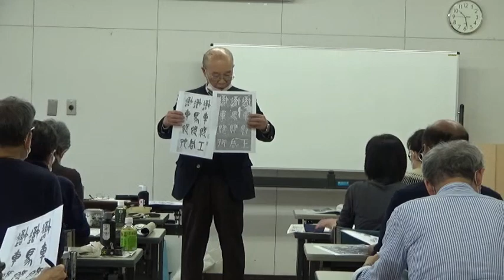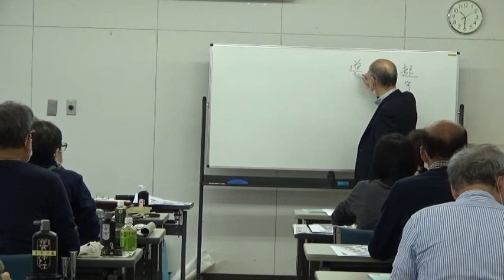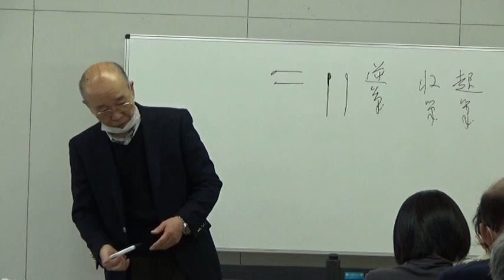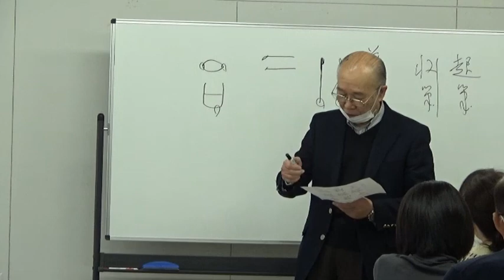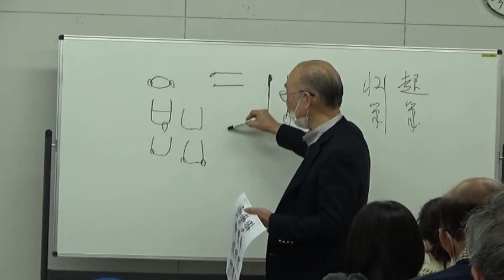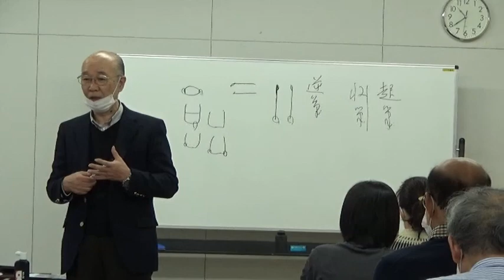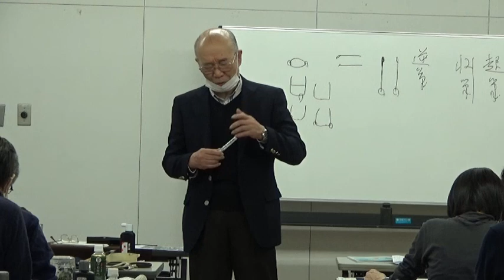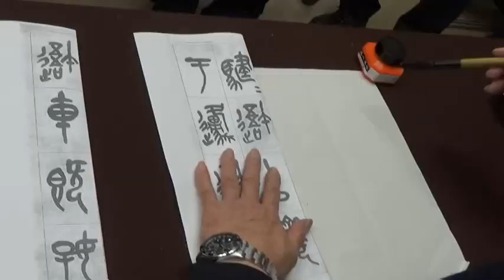太源書道会 古典研究会 講師：北野攝山 2022,11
2022年11月13日に大東市民会館にて
古典研究会が開催されました。

北野攝山先生は篆書（呉昌碩臨　石鼓文）の講義をされました。